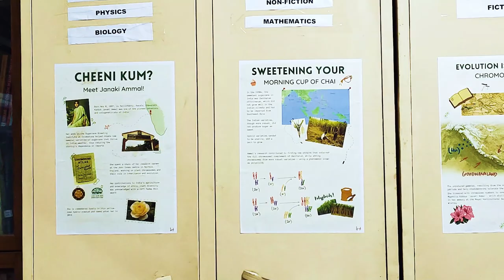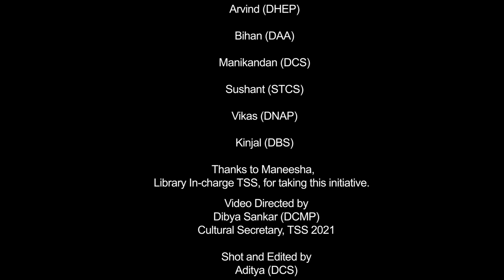E K Janaki Ammal Students' Library || TIFR || TSS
TIFR Students' Society is happily announcing the opening of E K Janaki Ammal Students' Library in Brahmagupta 3rd floor, Boy's wing, for all the students. This Library was recently renovated by a group of student volunteers. All of you are heartily welcome to utilize this facility in the Hostel. We have conducted a closed inauguration ceremony with the volunteers and TSS representatives on 4th Dec'21. Due to the current circumstances in the colony we were unable to invite all of you for this event. However we have made a short video taking bits of the ceremony.